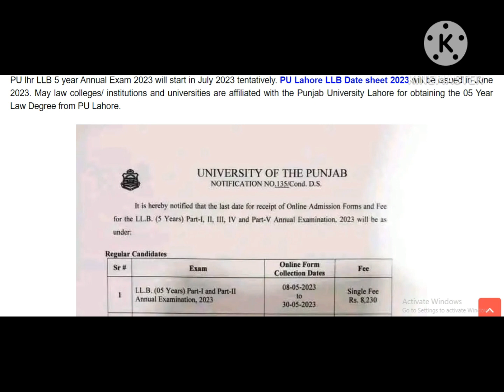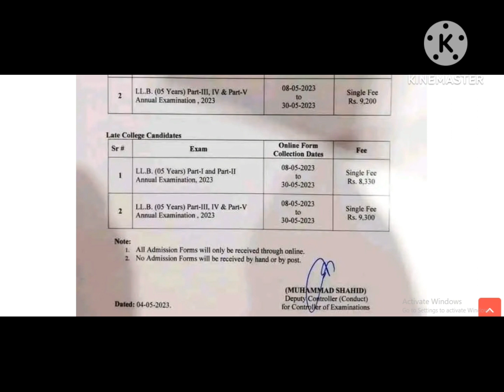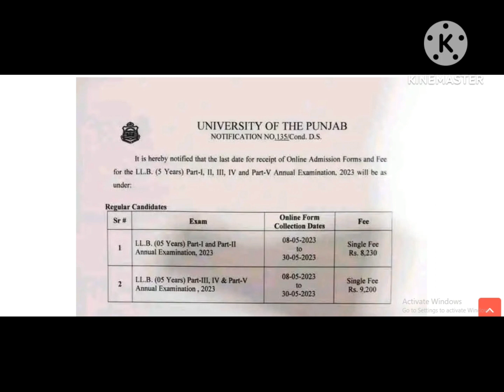PU LLB Application Form 2023 (Released) - Apply Online Registration, Fees, Eligibility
PU LLB 2023 Application Form - Important Dates
punjab university llb 5 years admission 2023
punjab university lahore llb admission 2023 last date
llb private admission in punjab university
pu llb 3 years 2023
pu llb admission
punjab university lahore llb fee structure
pu llb 5 year fee structure
llb 3 years punjab university lahore
What is the last date of admission in PU 2023
How can I get admission in LLB in Panjab University
Does pu offer 3 years LLB
Does PU Lahore offer LLB